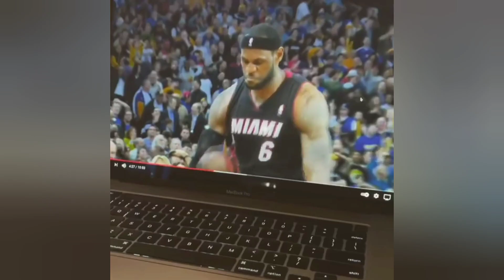Drake Training His Son Adonis To Play Basketball In The NBA!